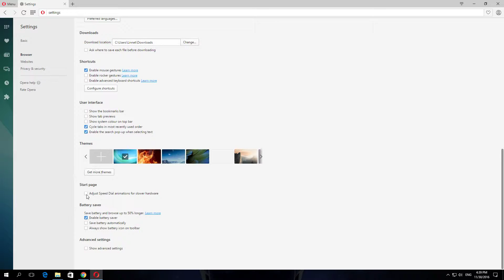How To Enable Adjust Speed Dial Animation for Slower Hardware in Opera